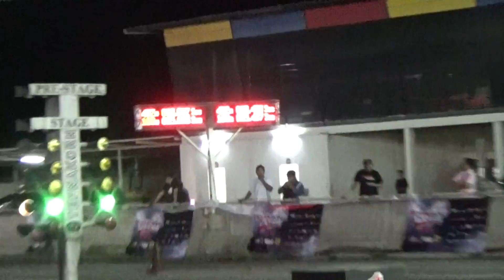Ducati Desmoking 2015 part111 By เจโอ๋ 20151219204047